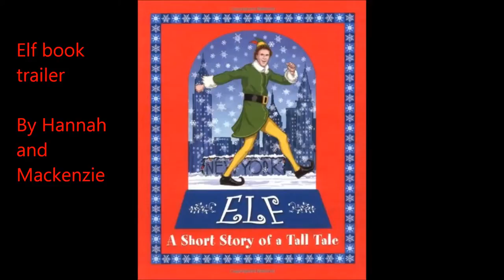Movie Trailer- Hannah & Mackenzie